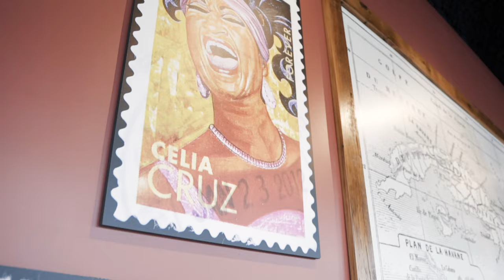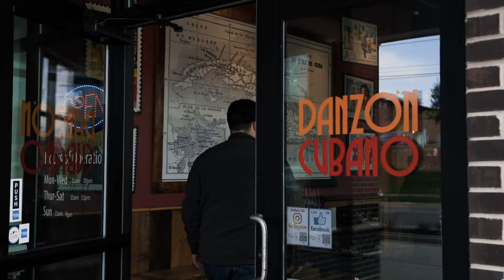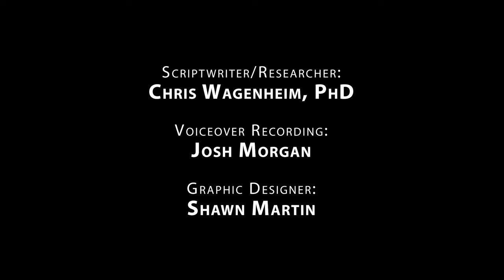SEARED Episode #0001 - Larry Faragalli @ Danzon Cubano in Grand Rapids, MI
This is it! Our first episode, our first amazing food, our first remarkable person! Our host, J. Mays, visits Danzon Cubano in Grand Rapids, Michigan to talk to Larry Faragalli of Brightly.

Larry talks about his experience founding the startup Brightly, how he and his co-founder Marion Siebert hire A-caliber talent, what it takes to motivate top talent, how Brightly solves big and gnarly software problems, and how he learns from failure!

Our host J. wore the following gear:
-Baseball Cap by North Face
-Jacket by Craghoppers
-T-shirt: Occupy Mars by SpaceX
-Jeans by Levi
-Shoes by Wolverine